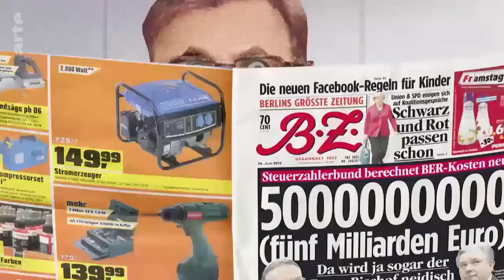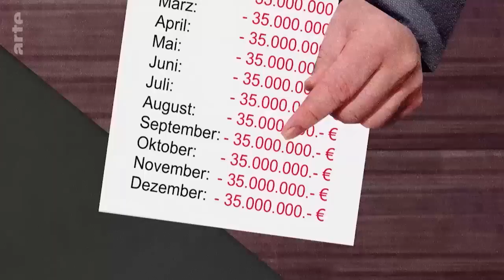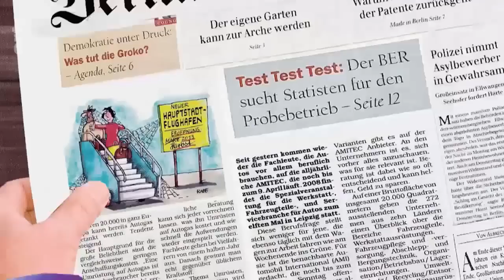Der Berliner Flughafen: Die BER-Blamage | Karambolage | ARTE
Claire Doutriaux erklärt den Franzosen, warum die Deutschen seit fast fünfzehn Jahren damit beschäftigt sind, den Flughafen Berlin-Brandenburg zu bauen.

Autorin: Claire Doutriaux
Regie: Christine Gensheimer & Timo Katz